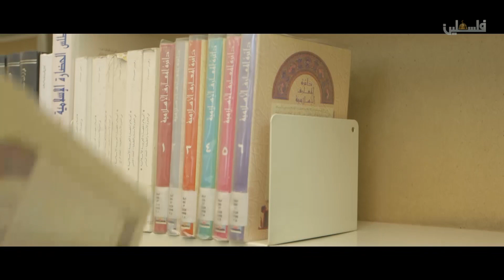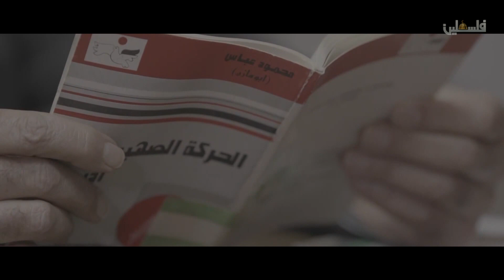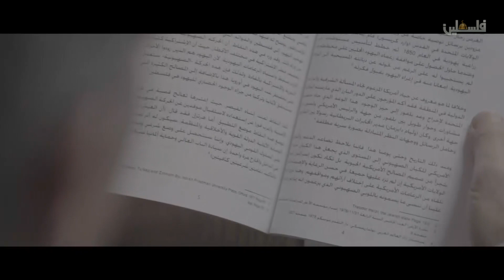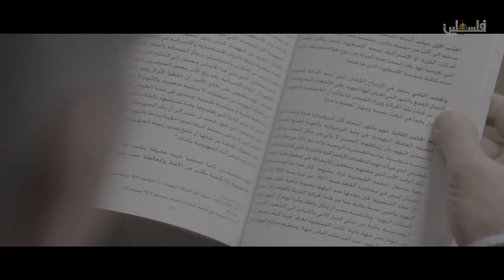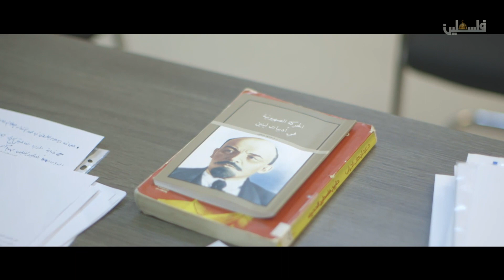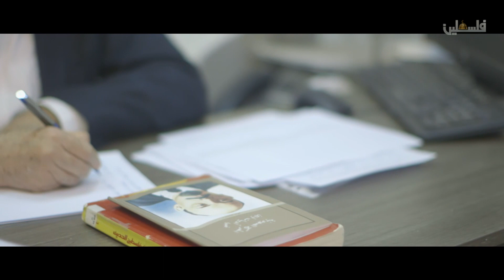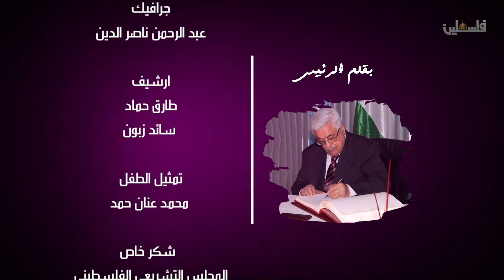بقلم الرئيس / الحركة الصهيونية في أدبيات لينين 2019/9/20